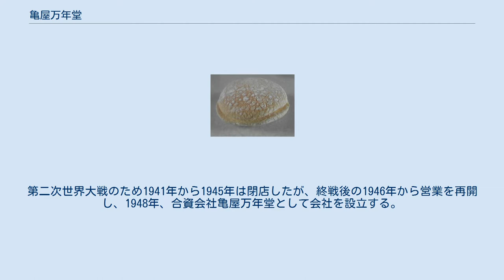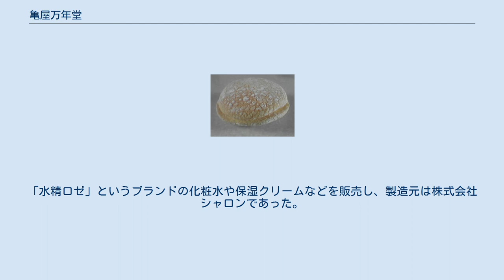亀屋万年堂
株式会社亀屋万年堂（かめやまんねんどう）は、東京都目黒区自由が丘に本社を持つ菓子の専門店である。
シャトレーゼホールディングスの100%子会社。
ナボナなどの特徴的なお菓子を広く展開する。
 看板商品である「ナボナ」 1938年に引地末治が創業。
第二次世界大戦のため1941年から1945年は閉店したが、終戦後の1946年から営業を再開し、1948年、合資会社亀屋万年堂として会社を設立する。
亀屋万年堂の代名詞・ナボナは1963年より発売を開始した。
創業者が「どら焼きを洋風に仕立てる」という発想で生まれた洋菓子である。
1967年に王貞治（当時巨人軍選手）をコマーシャルに起用し「ナボナはお菓子のホームラン王です!」のフレーズで人気を高め、工場の増設、1974年には本社を移築するなど躍進を果たした。
目玉商品となっている「ナボナ」は、イタリア・ローマにある「ナヴォーナ広場」にちなんで名付けられた。
 その後、新商品「森の詩」（餡をカステラで巻いた和風ミニロールケーキ）が登場、前述の王のCMの台詞に「森の詩もよろしく」というフレーズが加わり、これまた人気を得た。
森の詩は、現在は製造を終了している。
 1979年に株式会社に改組。
これをきっかけに亀屋万年堂製菓、カルチェラタンを設立し販売体制を強化（その後1984年に亀屋万年堂製菓を亀屋万年堂に吸収合併したが1995年に再独立。その際かしこ、東京ガトウ倶楽部、ケイエム商事と合せてグループ6社体制になる）。
2007年より一部店舗でクレジットカードが使えるようになった。
 2004年に末治の長男、引地良一の後を受けて社長に就任した国松彰（2011年に会長に就任）は、王の巨人時代の先輩にあたり、巨人軍の主力選手として活躍し、後に二軍監督、コーチなどを歴任した経歴を持つ。
末治の娘（良一の兄弟）と結婚したことが縁で王のコマーシャルモデル起用、並びに役員就任にもつながった。
 自由が丘総本店は旧店舗が老朽化のため改築工事を経て、2015年4月16日に新装オープンした。
 2021年1月15日にシャトレーゼホールディングスが全株式を取得し、亀屋万年堂はシャトレーゼホールディングスの完全子会社となった。
 「ナボナ」などの製品は神奈川県横浜市都筑区にある横浜工場にて製造されている。
 横浜市港北区の東急東横線大倉山駅前に姉妹店の「鶴屋千年堂」という菓子店があったが、1998年に放火による火事で焼失し、閉店。
かつて亀屋万年堂の一番弟子として修行した主人が独立の際に暖簾分けとして鶴屋千年堂の名前をもらったという。
跡地は2021年現在、時間貸駐車場になっている。
 鶴屋千年堂の主人の息子が大倉山から程近い大曽根の商店街で鶴屋千年堂の支店を開いていたが、こちらも2006年時点では閉店していた。
支店の看板は少なくとも2004年2月の時点までは存在していた。
 やはり大倉山から近い横浜市営地下鉄ブルーライン新羽駅前にあった亀屋万年堂の支店が、かつて鶴屋千年堂の関連店で、上述の火事の直後に面倒を見ていたという。
 2016年ごろ、菓子屋とは別の「鶴屋千年堂株式会社」を名乗る業者が、化粧品のインターネット通信販売を行っていた。
会社概要によると2009年設立で住所は東京都新宿区にあった。
法人番号指定は2015年10月5日とある。
菓子店の旧鶴屋千年堂や亀屋万年堂の関係者との人的関係など詳細は不明である。
2019年時点では消滅していた。
「水精ロゼ」というブランドの化粧水や保湿クリームなどを販売し、製造元は株式会社シャロンであった。
 アニメ映画『がんばれ!!タブチくん！』（1979年）には「鶴屋千年堂のボナボ」というセリフが登場した。
 漫画『燃える!お兄さん』（1987年〜1991年）には「鶴屋千年堂のタボナ」というセリフが登場した。